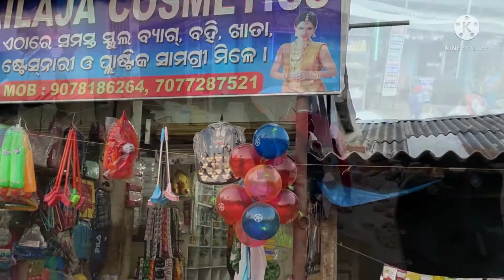ନୂଆ ବଜାର ପରିଦର୍ଶନ,New Market visit,SANJEEB TECHNICAL,MARKET VLOG